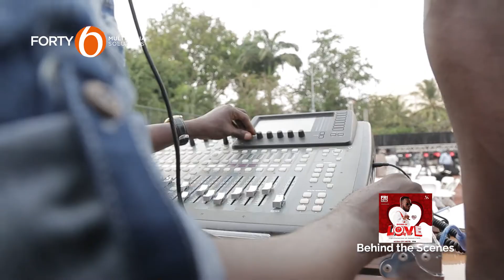BTS of AKWABOAH's Shades of Love 2017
This is the Edited version of the Behind the Scenes of Akwaboah's Shades of Love Show 2017. which took place on the 14th of Feb 2017 at Accra City Hotel. This Event was Officially Filmed by 46 Multimedia Solutions and Directed by RichDABOS,